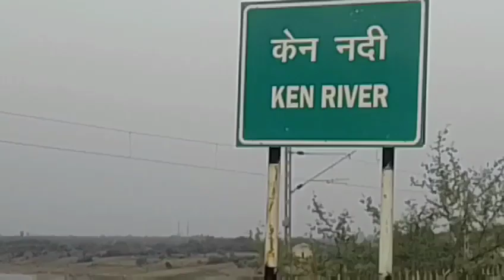Aaj husband ji subah subah🌝🌝 ken nadi ghumane le aaye😀